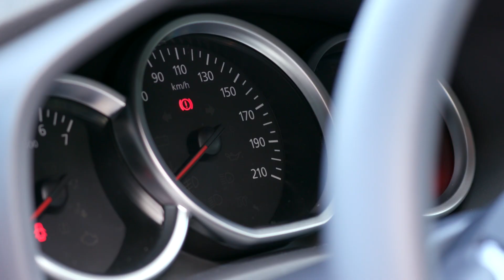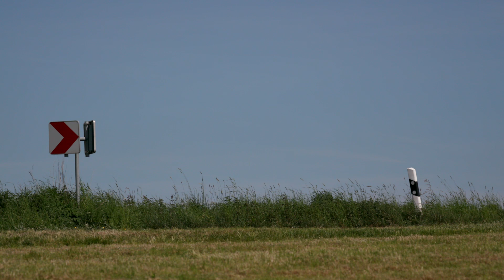Footage Dacia Logan MCV Stepway Full HD